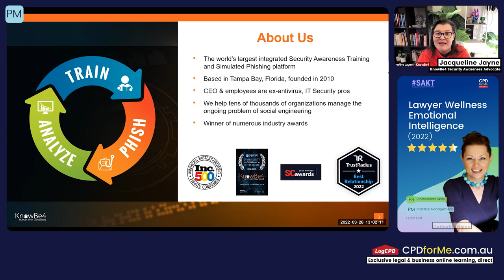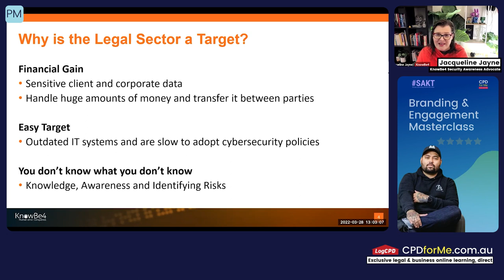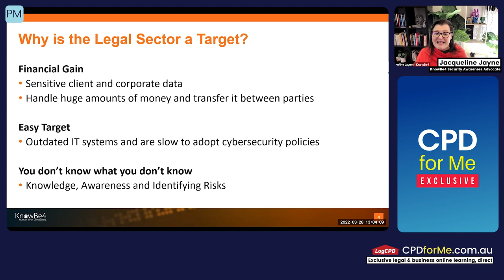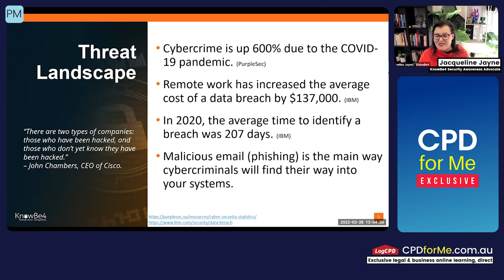PREVIEW How to create a Cybersecurity Education & Awareness Program 1 CPD Unit - Practice Management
This recorded one hour 2022 CPD-LIVE webinar with Jacqueline Jayne discusses the Cybersecurity Education & Awareness Program.

Learning outcomes:
- Who is responsible for cybersecurity
- Program Planning and Preparation
- Executive Buy-In
- Engaging the people
- Program Launch and next steps
1 CPD Unit - Practice Management

About your speaker:
Jacqueline Jayne (JJ) currently serves as Security Awareness Advocate for the APAC region for KnowBe4, the provider of the world’s largest security awareness and simulated phishing platform.

With 25+ years’ experience as a conduit between people and technology, she has mastered the art of communication and influence. Previously, JJ led a successful cybersecurity education and awareness program that changed behaviour and created a security culture.

Her insights on the human condition and how to engage at all levels in this space are invaluable. JJ is not your usual presenter and you will enjoy her energy and ability to create links with people and technology.